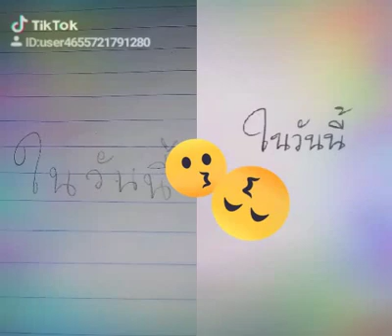มีช่องใหม่แล้วในtiktokชื่อว่าสาว...yamsinฝากติดตามด้วยนะคะ